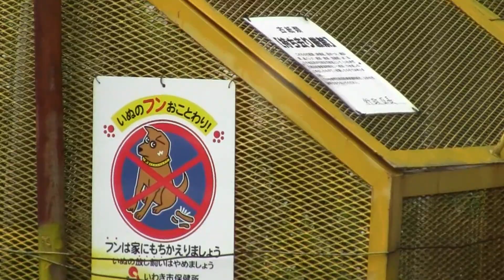No Dog Poop Please!!! Funny Sign in Japan!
OK this is weird to post I guess..short too..but it cracked me up!  Apparently in some communitys in the country of Japan they have a problem with the residents putting there dogs..ahem.."Waste"..yeah that sound's tastefully done.  Anyways they through it in with the garbage and..Japan being the heavey duty recycling community they are (wish I could say the same for us here in the U.S.) dosen't want it in there!  The graphic and poop on the sign just cracked me up..is it just me???..I hope not..